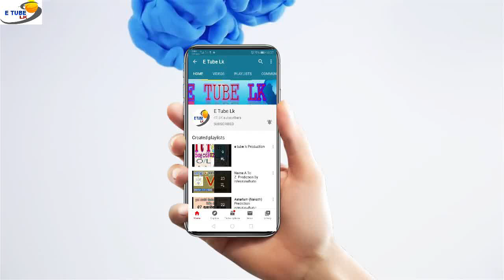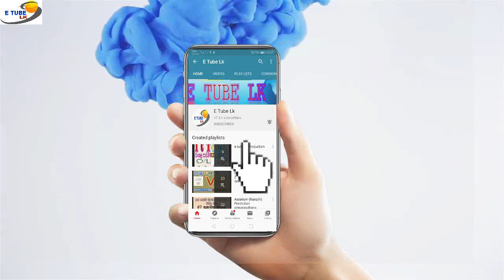2024 ධනු ලග්නය සම්පූර්ණ පලාපල විස්තරය By Isiwarasahana Astrology Service Sinhala Dhanu laganaya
2024 ධනු ලග්නය සම්පූර්ණ පලාපල විස්තරය By Isiwarasahana Astrology Service Sinhala Dhanu laganaya
දේශිය/විදේශිය ඔබගේ සියලුම ජ්‍යොතිෂ කටයුතු පැමින හෝ ඔන්ලයින් මගින් සිදුකර ගැනීමට ප්‍රවීන ජ්‍යොතිෂවේදි, පුවත්පත් ලේඛක‍.පාඨශාලාචාර් ය ඒ.ජේ.දීපාලෝක මහතා සම්බන්ද කරගැනීමට..